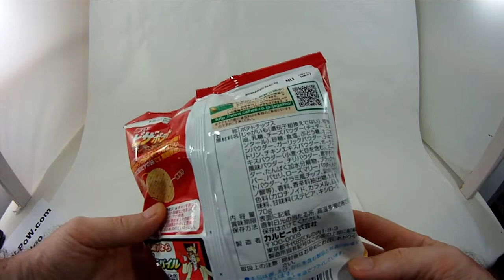Calbee Pizza flavor chips crisps taste test review Japanese food [wow-pow]